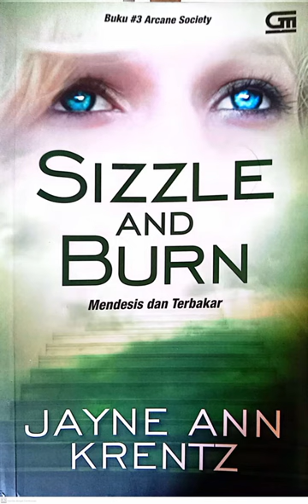Jayne Ann Krentz : Sizzle and Burn (Mendesis dan Terbakar)